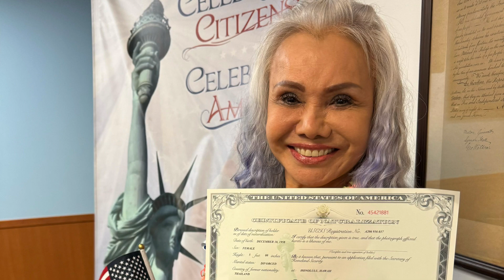แม่ใคร เก่งมากๆ 😊 แม่ได้สัญชาติอเมริกันแล้วนะคะ Mom’s U.S citizenship oath ceremony.